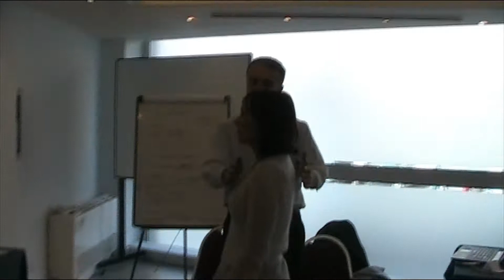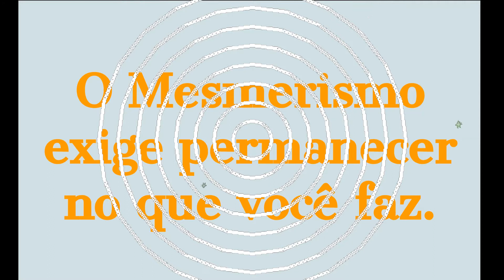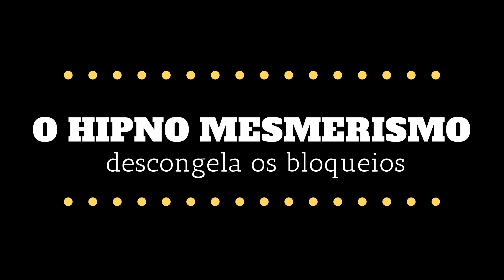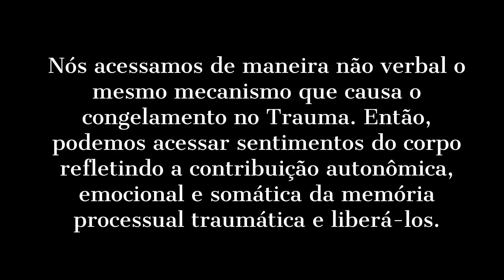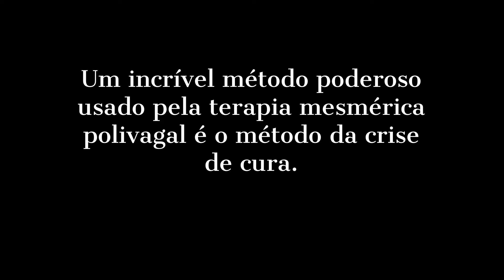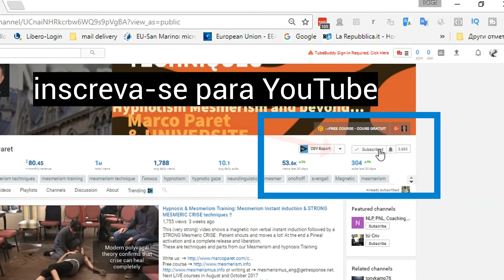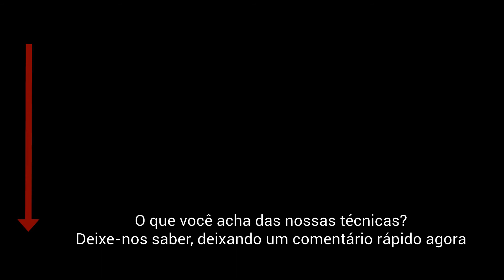As poderosas técnicas curativas do Hipnomesmerismo: A escola do DR. PARET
Neste vídeo, mostramos as poderosas técnicas de cura com mesmerismo e hipnose não verbal. Você aprenderá o hipnomesmerismo instantâneo, a cura profunda, a analgesia hipnótica, a crise hipnótica e a indução do aperto de mão. Um estado hipnótico mais profundo = tanto da mente lógica como do corpo, é muito eficaz na recuperação de recursos inconscientes, útil para o bem-estar da pessoa. A catalepsia e a analgesia são formas importantes para a transformação interna. As técnicas não verbais são um segredo para transes muito profundos e estados de cura mais elevados. A hipnose não verbal e o mesmerismo são métodos terapêuticos essenciais que podem ser usados com eficácia para muitos problemas psicológicos e fisiológicos.

O NÃO VERBAL É MAIS PODEROSO QUE O VERBAL. Aprender a hipnotizar significa entender o não verbal.
O MESMERISMO E a FASCINAÇÃO SÃO TÉCNICAS EUROPEAS ... As práticas do mesmerismo eo magnetismo animal provêm da escola ocidental correspondente ao uso de Prana ou Ki (Chi) no Oriente. A abordagem é muito orientada para resultados terapêuticos com fortes efeitos.
Cada curso de hipnose e treinamento de hipnoterapia devem ensinar também O mesmerismo.
Se você quise aprender as técnicas da hipnose rápido na realidade, você também deve manter a prática mesmerica, pois a reação não verbal é mais rápida e profunda do que a verbal.

And we already had students from countries were hypnosis is spelt:

hipnose ipnosi